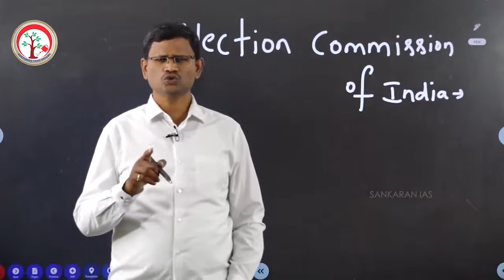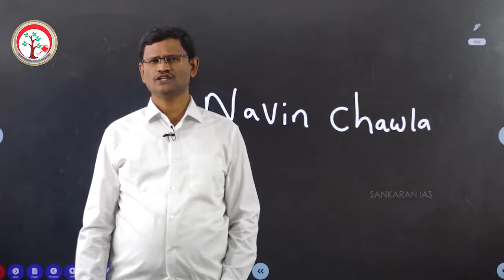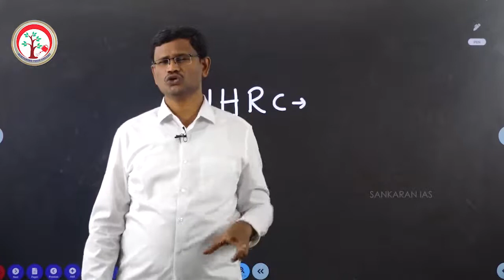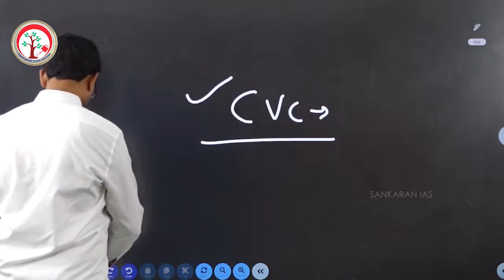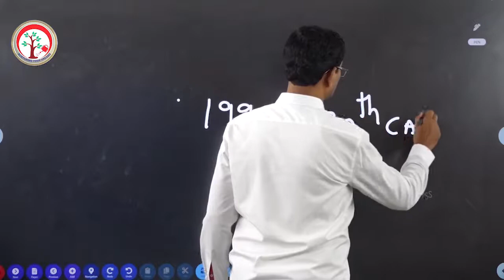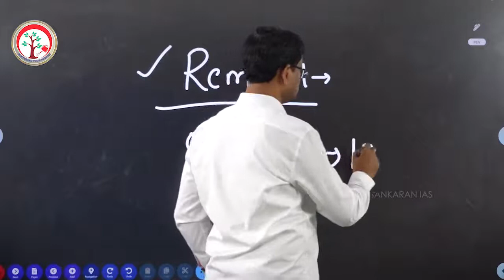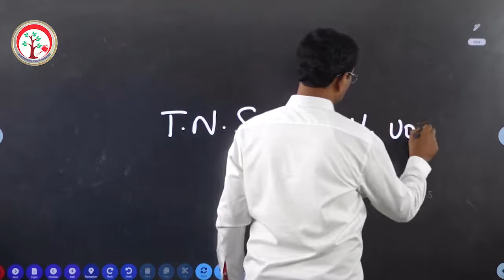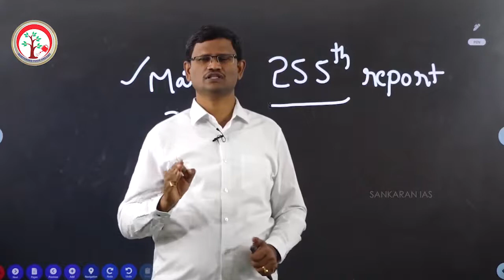STRENGTHENING THE ELECTION COMMISSION OF INDIA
TARGET UPSC MAINS 2022